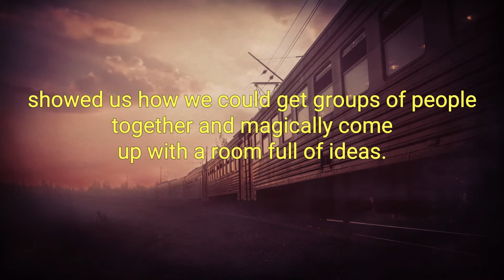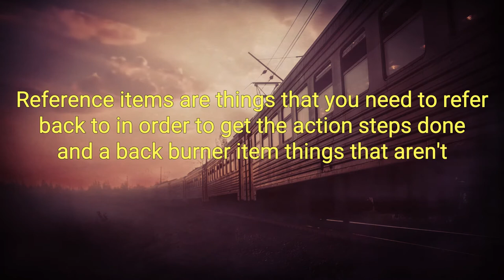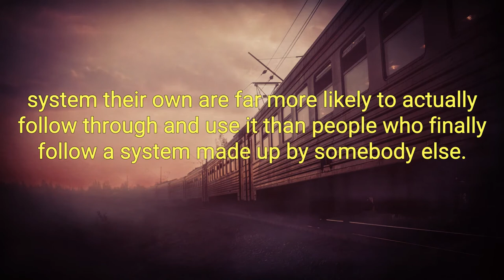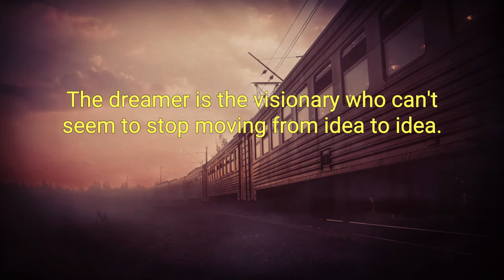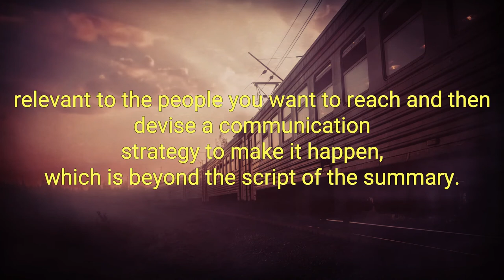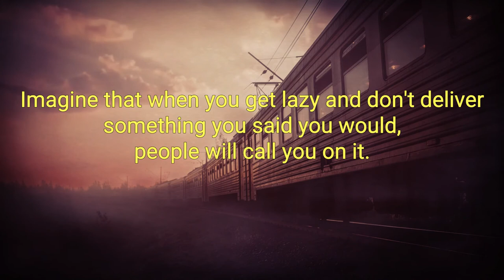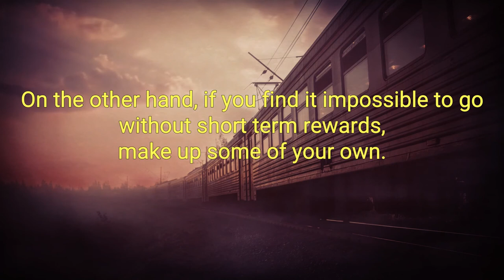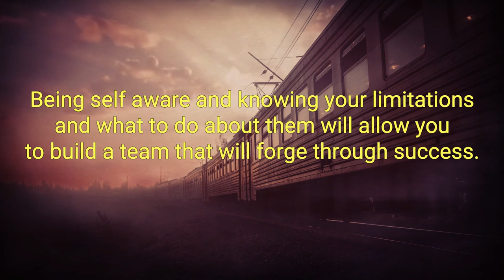Making Ideas Happen Best Audiobook Summary By Scott Belsky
Making Ideas Happen By Scott Belsky - Free Audiobook Summary and Review

How the world's leading innovators push their ideas to fruition, time and time again. Edison famously said that genius is 1 percent inspiration, 99 percent perspiration. Ideas for new businesses, solutions to the world's problems, and artistic breakthroughs are common, but great execution is rare. According to Scott Belsky, the capacity to make ideas happen can be strengthened by anyone willing to build their organizational habits and harness the forces of community. That's why he founded Behance, a company that helps creative people and teams across industries develop these skills. Belsky has spent six years studying the habits of especially productive creative people and teams—the ones who make their ideas happen time and time again.

After interviewing hundreds of successful creatives, he has compiled their most powerful-and often counterintuitive-practices, such as:

Generate ideas in moderation and act without conviction
Reduce all projects to just three primary components
Encourage fighting within your team
Seek competition and share ideas liberally
In an increasingly flexible and entrepreneurial environment, creative minds have the opportunity (and responsibility) to solve and change industries—but they can only do that if they overcome the obstacles. While many of us obsess about discovering great new ideas, Belsky shows why it's better to develop the capacity to make ideas happen-a capacity that endures over time.

 A refreshing reminder
I appreciate the hard work that was dedicated to creating this book. It is a refreshing reminder of what we are capable of achieving. Once involved in a project where a quandary arises, it is easy to become derailed from the initial purpose for starting the project or journey. Making Ideas Happen is a book to be revisited often as a calibrating reference book to decide whether a project is worth sticking with or moving on in a different direction.

I will recommend Making Ideas Happen to all of my friend, family and fellow creatives to help them with their personal and professional quandaries.

Did you love our upload of Making Ideas Happen By Scott Belsky - Free Audiobook Summary and Review? You may want to listen to our previous audiobooks: